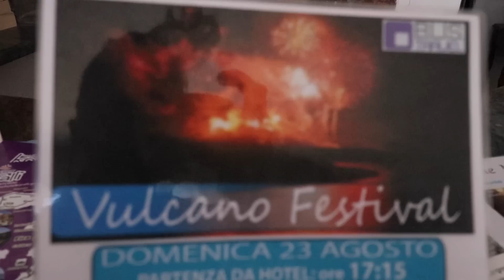VLOG 12 FIRST DAY IN SANTORINI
CONNECT WITH MY SIS :)